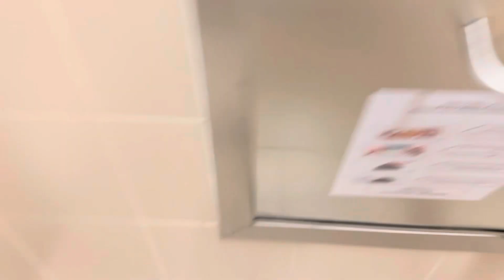Steak Recipe / I tried to marinate it before cooking